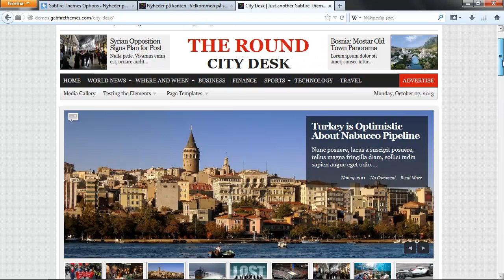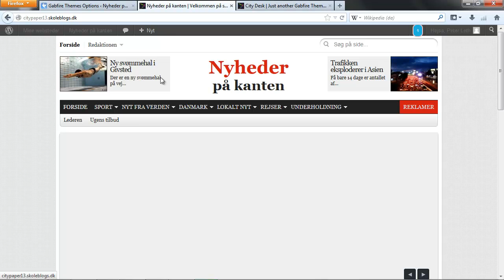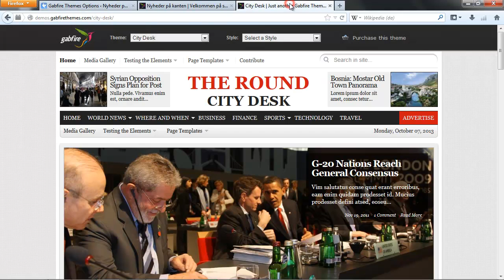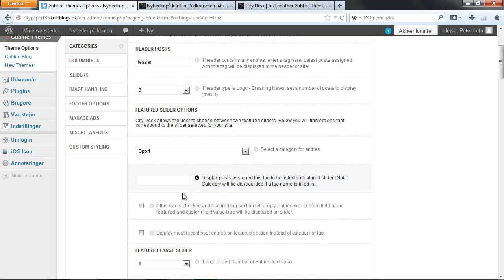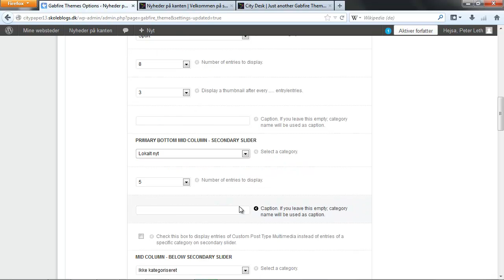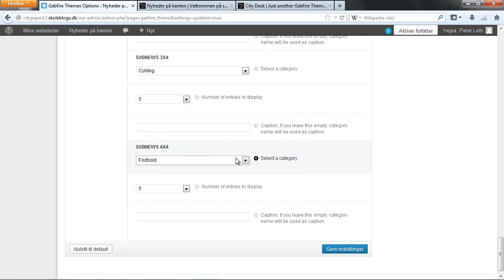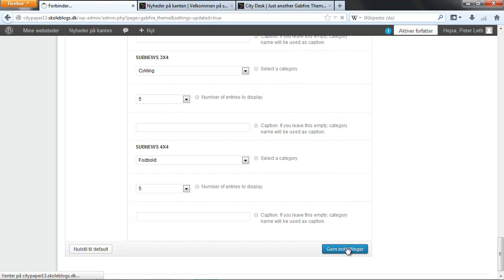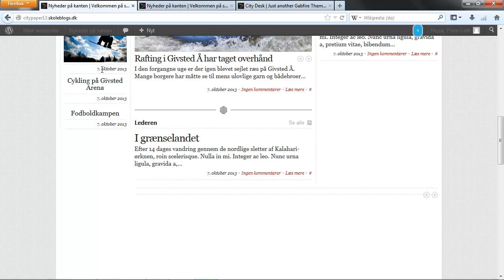07 Avisens stofområder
Lær mere om indstillinger til avisens stofområder